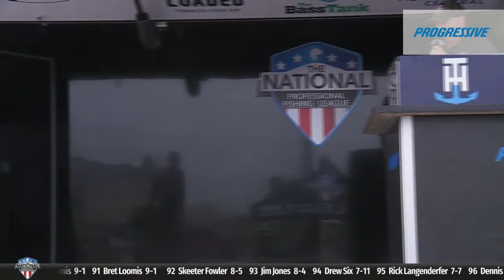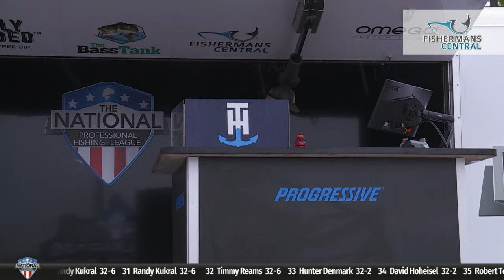2021 THE LEAGUE | STOP TWO – Wright Patman Lake, Day 2 Weight In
Day 2 Weight In Live from Wright Patman Lake